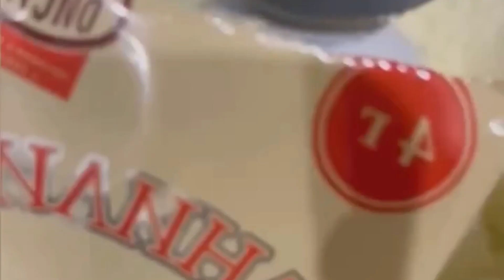Merengue. Who doesn't love him? Let's make merengue desserts at home!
Meringue.  Who doesn't love him?  Let's make meringue desserts at home
 1. Meringue with nuts.
 Ingredients:
 - proteins - 100 g (4 eggs);
 - any nuts (optional)
  Add a pinch of salt to the proteins and start beating at low speed, gradually adding powdered sugar.  You can also use sugar, but then I recommend that you beat the whites with sugar a little in a water bath so that the sugar melts, otherwise it may remain grains in the meringue, especially if the sugar is coarsely ground.  At high speeds of the mixer, beat the protein mass for about 10 minutes until dense peaks.  Put the protein mass on a sheet covered with parchment with a spoon, sprinkle with nuts.  We bake in a preheated oven at 90-100 degrees for about 1.5 hours, without convection.
 2. Cake with meringue.
 Dough Ingredients:
 - cocoa - 2 tablespoons;
 - soda - 1 tsp
 Beat the yolks and sugar until white
 Add soda to sour cream, mix and leave for 5 minutes
 To the yolks add sour cream, butter and beat (all ingredients should be at room temperature)
 Add cocoa and flour, mix well.Divide the dough into two parts.
 Send to a preheated oven
 Meringue Ingredients:
 - squirrels - 6 pcs;
 Beat the whites until fluffy, slowly add the sugar.  Beat for about 10 minutes until stiff peaks.
 Send in the oven at 100°C for 2 hours.
 Turn off the oven and let dry in the oven for another hour.  I make one sheet of meringue, and we also make decorations on top of the cake.
3. Charlotte with meringue.
 Ingredients:
 - apples - 3 pcs;
 - butter - 50 g;
 - cinnamon - optional.
 For Beze:
 - 3 proteins;
 - 150 g of powdered sugar;
 - lemon juice.
 Knead the dough, add chopped apples.  Pour into a mold and bake for 30-40 minutes at 180°C.
 Whisk the meringue and place the charlottes on top.  Bake another 15 minutes.
 4. Meringue with condensed milk and nuts.
 Ingredients:
 - squirrels - 4 pcs;
 - lemon juice - 5 g;
 - condensed milk;
 - walnuts - 100 g;
 - chocolate - 30 g;
 - cream 33% - 30 g.
  Combine the proteins and sugar, put on a steam bath, stirring constantly, dissolve the sugar.  Start whisking, add salt and lemon juice.  Beat until stable peaks.  Add starch, beat for a minute.  Divide into 2 parts, one in a pastry bag, add dye to the second part.  We set aside the meringue.  Dry at 80°C for 2-2.5 hours.  Grind nuts, melt chocolate with cream.
  Divide the meringue in pairs.  I grease one with condensed milk, dip in nuts, condensed milk on the second and connect the two halves together.  Melted chocolate on top, sprinkle with nuts.